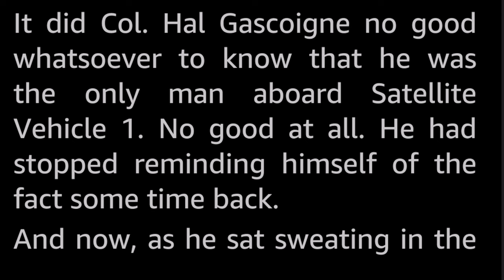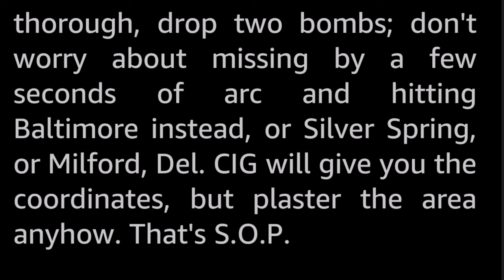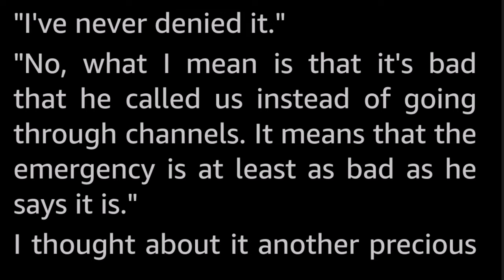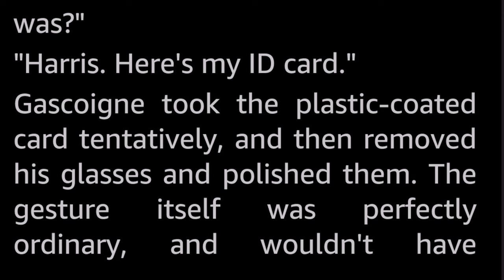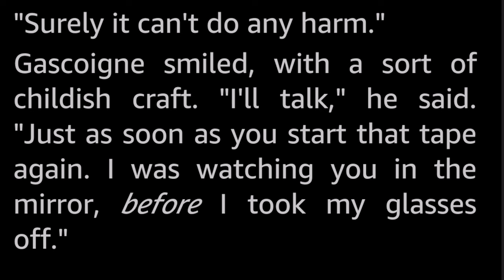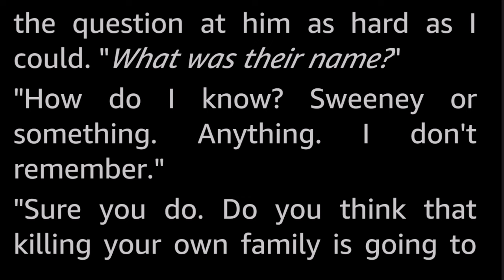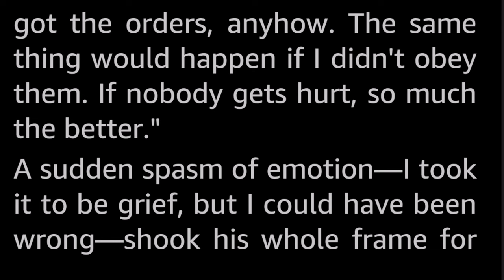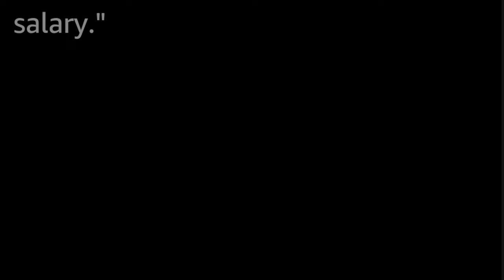King of the Hill by James Blish -Vintage Science FictionShort Story Audiobook human voice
A madman can be prevented from bomb-throwing—but a mad world?

James Blish (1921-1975), was a Hugo Award winning author, and one of the first literary critics of Science Fiction. He has published a long list of stories, and is perhaps best known for his series Cities in Flight, and about a metric ton of Star Trek novelizations. For a few years in the mid-1960s he worked as a writer for the Tobacco Institute, and, ironically, died of lung cancer a decade later.